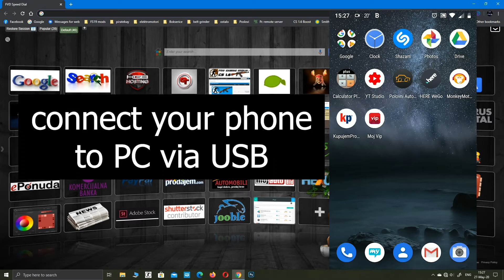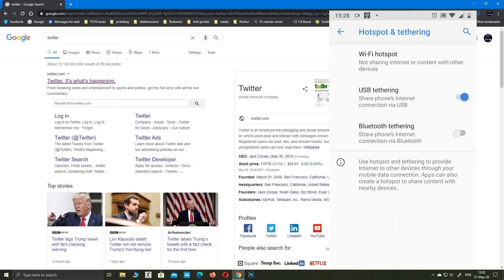how to use phone internet on pc and laptop 2020